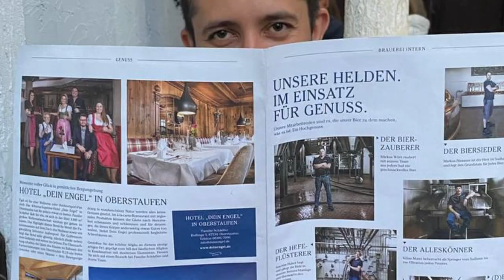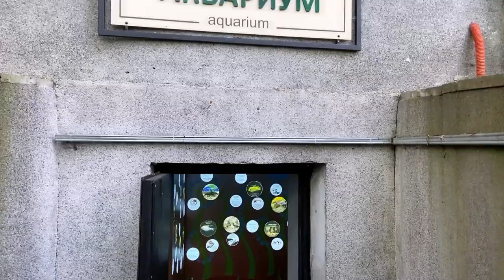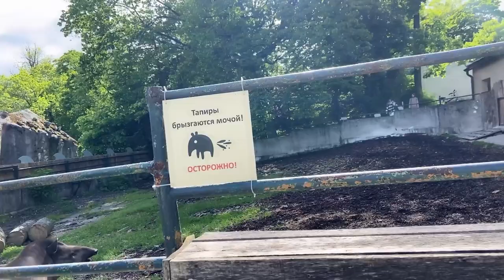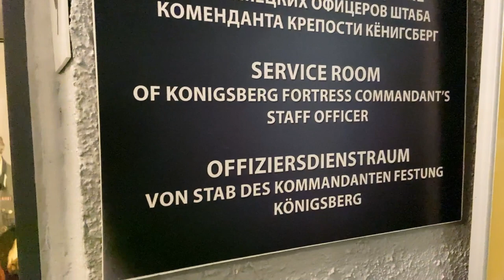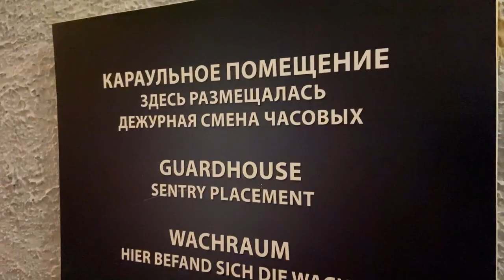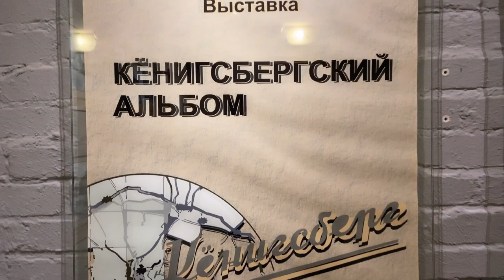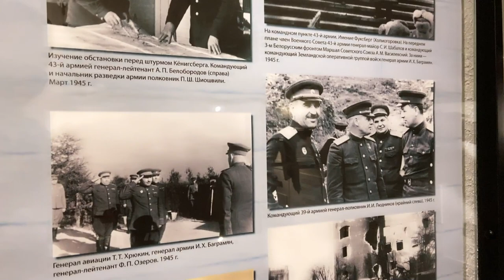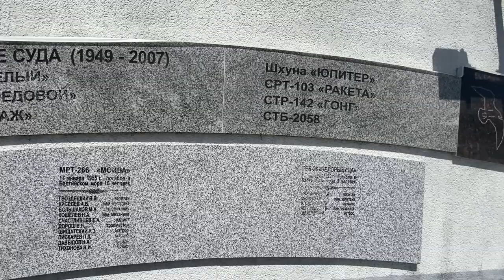Путешествие по России Выходные в Калининграде 10+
Уважаемые зрители, нравится путешествовать и смотреть фильмы о путешествиях? Поддержите мой канал лайком и подпиской Ваша поддержка является главной мотивацией для развития канала) А так же, задавайте свои вопросы, пожелания и идеи к дальнейшим путешествиям которые Вы хотели бы увидеть на моем канале, в комментариях к видео.  Буду рад всем ответить!

О данном фильме.
Фильм о поездке в Калининград на выходные. Данная серия посвящена пешей прогулке по городу,  посещению интересных и красивых мест, куда рекомендовал бы сходить каждому,  если когда ни будь здесь будите.

Тайм код видео для быстрого перехода по эпизодам:
00:00 Вступление
00:29 Краткое содержание
00:57 Начало путешествия
01:37 Пару слов об острове Канта и Иммануила Канта
02:00 Международный фестиваль Ретро автомобилей Восток Запад
02:25 Пару слов про ИЖ ПС - Планета Спорт
02:51 Органный концерт в кафедральном соборе
03:20 Пару слов из истории кафедрального собора
03:46 Про концертный зал и комплекс органов
05:11 Калининградский зоопарк
06:00 История про бегемота Ганса
06:57 Бункер Отто Фон Ляша
08:10 магические ворота с Тибетскими рунами
09:24 Прогулка по реке Преголя
10:10 Морской Кёнигсберг-Калининград и Пакгауз

Многие меня спрашивают - на что я снимаю видео? Отвечаю - большая часть данного видео снята на смартфон Apple iPhone 11 самой простой комплектации. О нём можно почитать мой отзыв вот

Путешествие по России
Топ-10 мест в Калининграде которые стоит посетить
калининград достопримечательности
калининград интересные места
калининград красивые места
калининград лучшие места
Выходные в Калининграде
#5 причин посетить Калининград
Остров Канта
Фестиваль Восток Запад
Калининградский зоопарк
Бункер Ляша Калининград
Органный концерт Калининград
канал Активная Жизнь
Царенко Алексей

10+